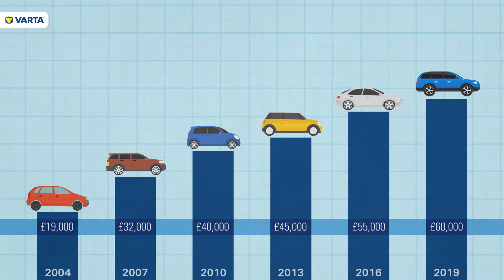VARTA - Batteries Are Evolving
In this video, we explore how vehicles are changing, and therefore the battery that powers them needs to change too. This is why it's important to install the correct technology for the vehicle - remember vehicles with start-stop systems need an AGM or EFB battery. If ever in doubt, check the VARTA Partner Portal to see what battery is recommend for the vehicle